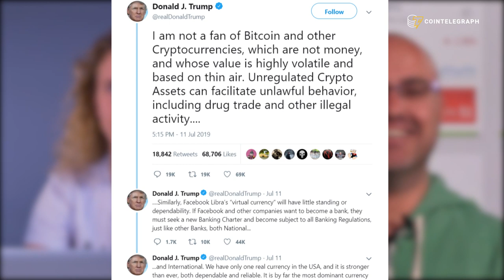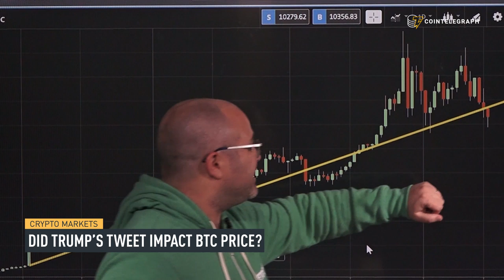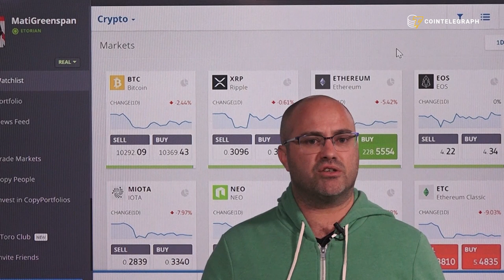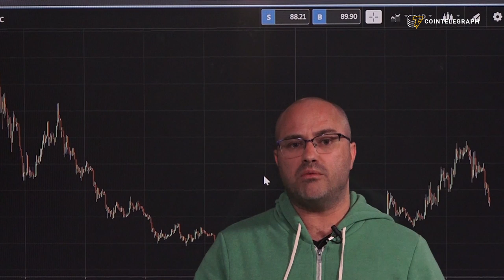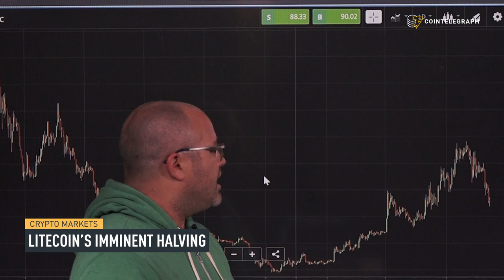What If Bitcoin Drops to $8.5K? | Crypto Markets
Senior market analyst Mati Greenspan explains the effect of Trump’s tweets on the price of Bitcoin and the reasons why altcoins are hit the hardest when Bitcoin corrects. He also discusses the possible consequences of the imminent halving of Litecoin and the current role of retail and institutional investors in the latest Bitcoin rally.